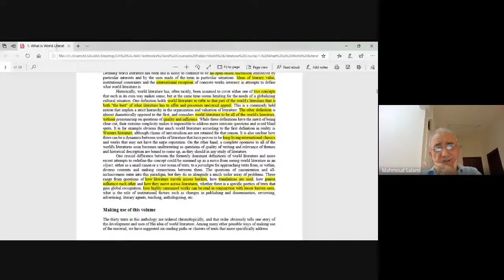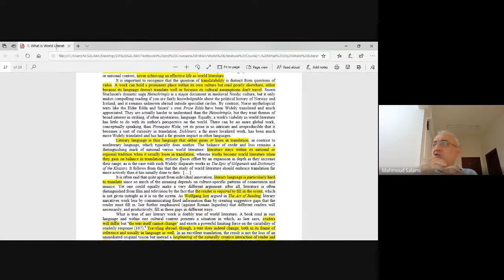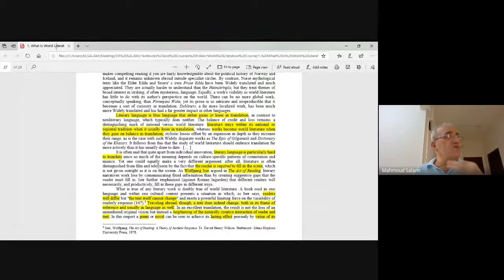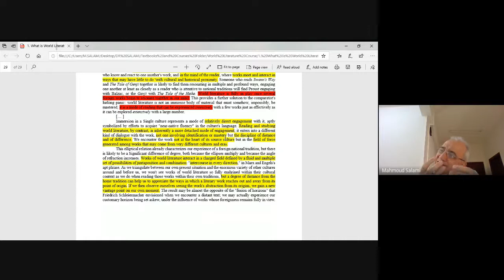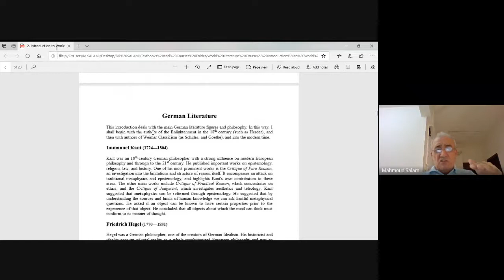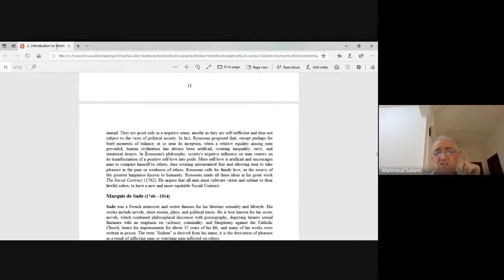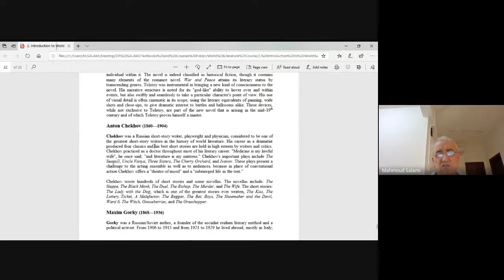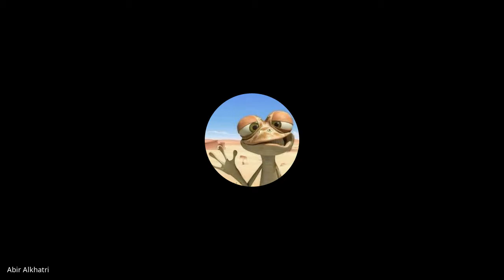Introduction 5 WL & Safia Elhillo, Sp2021